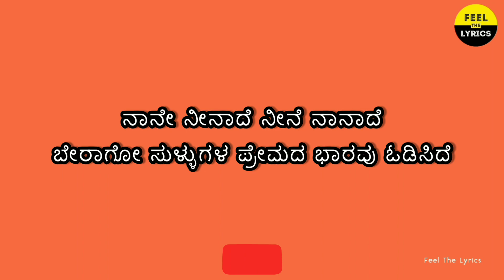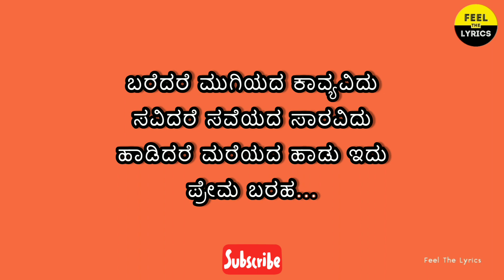Prema baraha song with Kannada lyrics| Armaan malik|Shreya ghoshal| Feel the lyrics Kannada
Song : Prema baraha
Singer : Armaan Malik, Shreya ghoshal
Lyrics : Hamsalekha
Movie : Prema Baraha